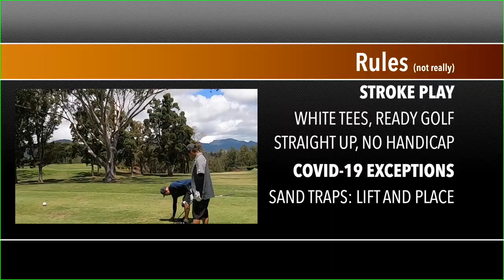[CC] Mililani Golf Vlog First Round After COVID-19 Lockdown Hawaii Golf HiLights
Today's round was at Mililiani Golf Club. Had the pleasure of Luke Okihiro (2000 Oahu Interscholastic Association (OIA) High School Golf Champion) joining us for my first round after the COVID-19 lockdown. The last time I played in a group with Luke was back in the day at various high school golf tournaments ('96 – '00). We played for different high schools, so we weren’t always in the same group –– Go Sabers (lol, who am I kidding, I have very little high school pride). It was good times; playing in a non-tournament setting and reminiscing about past rounds against each other and others player –– COVID free days.

As for the course, it has come a long way from the last time I played here, which was a few years a go.  Back then the greens were, to be blunt, terrible –– speeds were inconsistent and dirt patches were all over the place, ridiculous. But today, the greens were really nice, extremely impressed. Besides spotty discoloring here and there, which had no noticeable affect, the ball rolled true, consistent, and with a decent amount of speed; which is all I ask for in any course. Fairways (well, the times I got to play from it) were decent, no complaints. Really looking forward to the next time I get to play there.